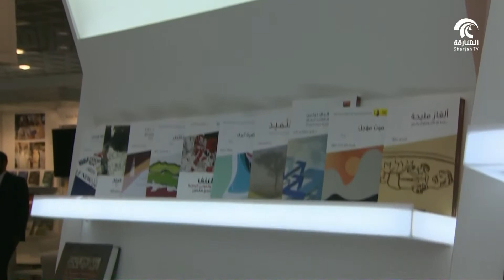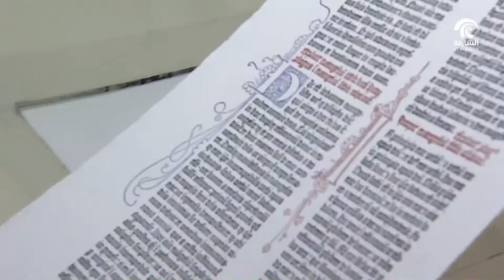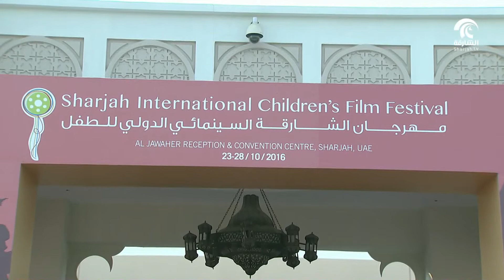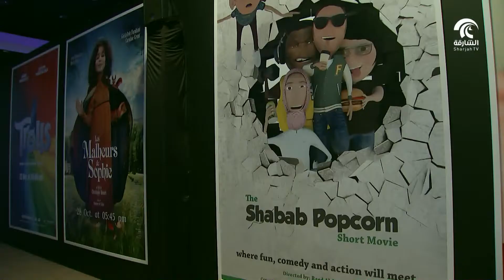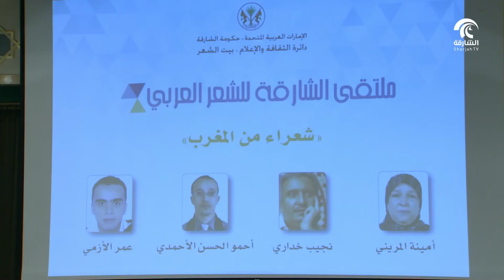برنامج أدب و فن 4/11/2016